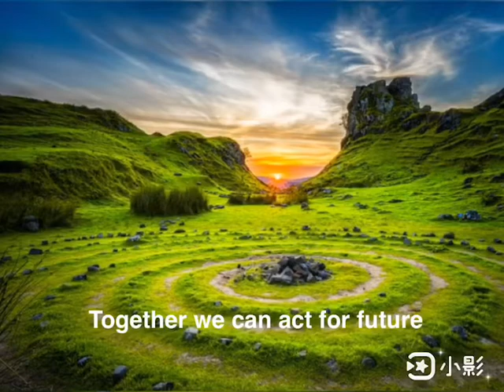世界環境日 World Environment Day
世界環境日 World Environment Day 5th Jun. 2020
Hari Lingkungan Hidup Sedunia

全球生物多樣性 主題年
每種生物都是地球村的成員，
多元的生命讓世界更加繽紛。
讓我們一起，尊重所有生命，
關愛自然，刻不容緩！

Time for Future
Together We Can Act for Future
Protect nature, respect biodiversity, secure our life.